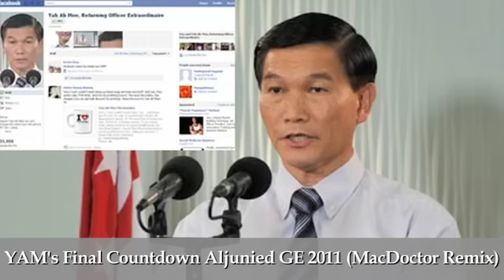Yam Ah Mee Final Aljunied GE 2011 (MacDoctor Remix)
Everyone seems to be making a remix for this one... oh well, waited for the 'dust' to settle before I release my own version. Enjoy... you can download the remix